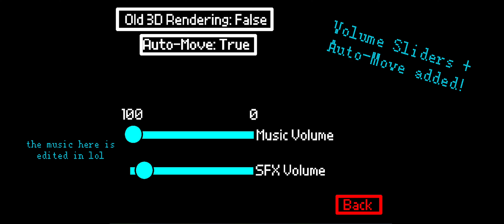Bullet Time EX 1.1 Showcase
Get the game at itch.io!